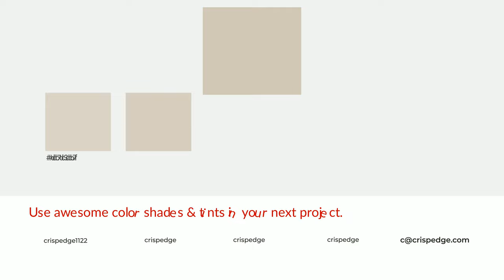Shades & Tints of Accessible Beige color d2c7b7 A Cool Yellow color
Shades of Accessible Beige color d2c7b7 Cool Shades of Accessible Beige color with Yellow hue for your project!

Shades
Hex bab0a2

Tints
Hex d7cdbf